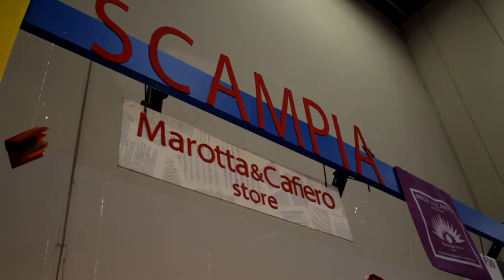LED: Salto14 - Casa Editrice Marotta & Cafiero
Essere piccoli editori con un obbiettivo sociale è possibile? Secondo i ragazzi di Marotta & Cafiero sì. Aprire o, meglio, ereditare una casa editrice e spostarla nel tristemente famoso quartiere di Scampia, proponendosi di fare editoria per aiutare il proprio territorio.